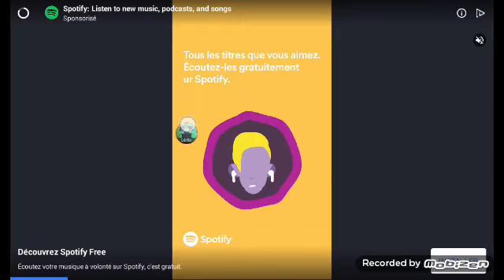West:i buy the DECKARD REVOLVER the best gun on the game#4